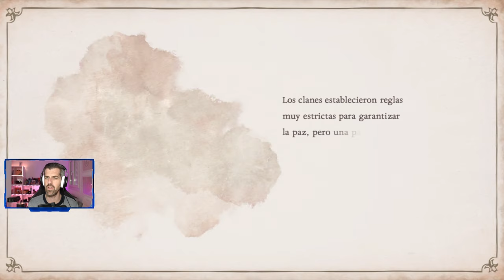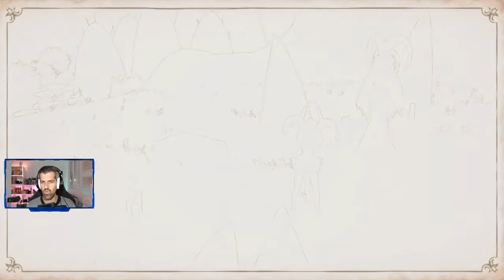BAYONETTA: ORIGINS. CEREZA AND THE LOST DEMON - #1 - Tutorial, primeros pasos e impresiones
Bayonetta Origins: Cereza and the Lost Demon